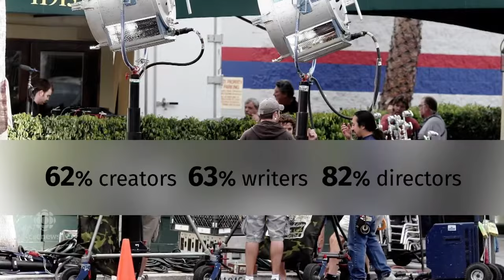Big Bad Boo's Shabnam Rezaei on Diversity in Kids TV for CBC's The National News Program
Big Bad Boo's founder Shabnam Rezaei talks about the latest animated series "16 Hudson". Created by Shabnam Rezaei and Aly Jetha, 16 Hudson is about a group of friends who live in a small building in a big city. An Original TVOKids series and airing on Knowledge Kids and SRC Radio-Canada, this Preschool Plus series was featured in this clip on CBC's The National News Program, talking about the lack of diverse characters, writers and cast and crew on animated Kids Series. Cast includes Maz Jobrani, Banafsheh Taherian, Andrea Libman, Vincent Tong and many others.

When it comes to children's programming, there's no shortage of choice these days. But a new international study says there is a distinct lack of diversity, which has some parents worried. In this segment, CBC's The National highlights Big Bad Boo's work to promote diversity and inclusion in children's media-- a space that has been lacking such qualities for decades.

Big Bad Boo prides itself on creating quality content for kids that is inclusive and innovative. Shows includes Animated TV Series 1001 Nights and the new Kids Hulu Original The Bravest Knight.

Located in Vancouver, Canada, Big Bad Boo Studios is dedicated to producing and distributing quality kids content. Our most recent productions include the first Hulu Original Series “The Bravest Knight”, action-adventure series "Galapagos X", and animated original TVOKids preschool series 16 Hudson. Big Bad Boo’s TV shows air in over 120 countries on SRC Radio Canada, Amazon Prime Video, Hulu, PBS Kids, Knowledge Kids, Cartoon Network, Teletoon, Disney, Discovery Kids, Gloob Brazil, ICI TV, ORF Austria and many others. The company also produces games, apps, and animation services to various clients in TV, film and commercial industries.

The company's founding team has launched an SVOD channel at oznoz.com, where bilingual kids can watch cartoons in multiple languages.